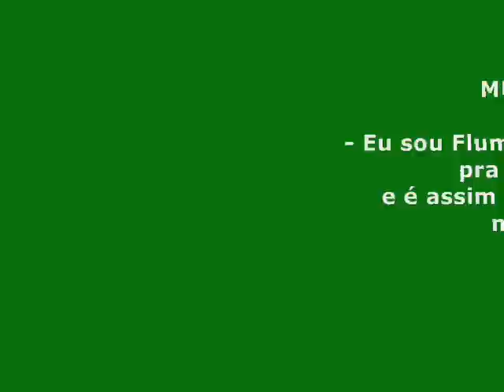Fla x Flu - Show da torcida do Fluzão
Fla 1 x 1 Fluzão.
05/04/2009
Esse vídeo foi gravado durante o esquenta da torcida do Fluzão, feito no anel do Maracanã, no acesso à arquibancada.

Saudações tricolores